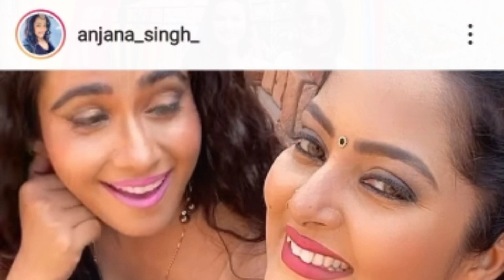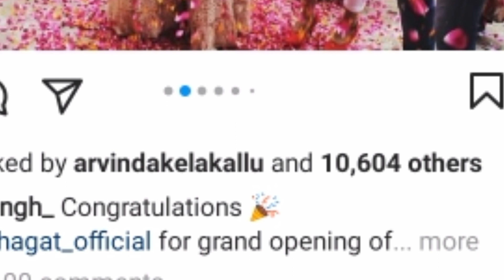पवन सिंह ने कर दिया अपने सबसे बड़े फिल्म का ऐलान -Pawan Singh New Film babuaan ke Jaan